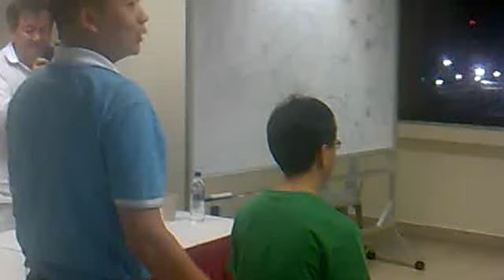Unison Qigong,healing techniques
Demo by Master Liu yan of Unison Qigong using the hand sweeping technique to clear the body of negative energy and also how to energise  the body through the ming men,during level  2 course in Spore june 2011